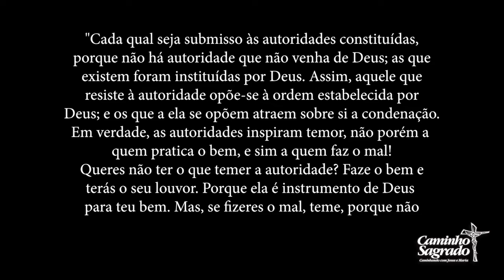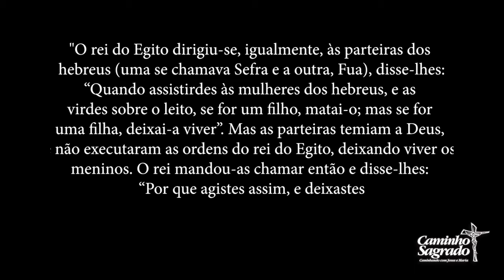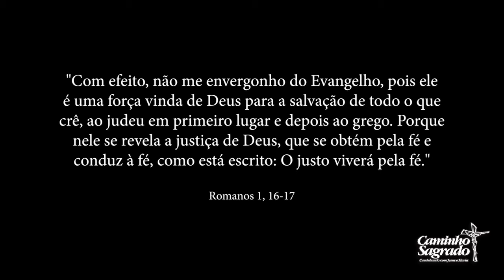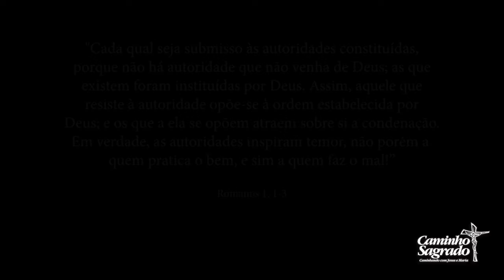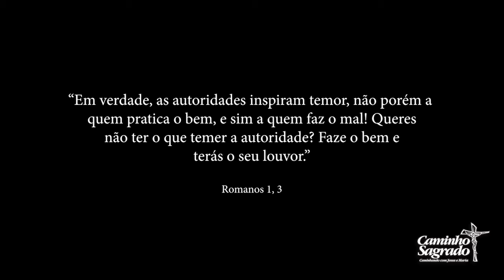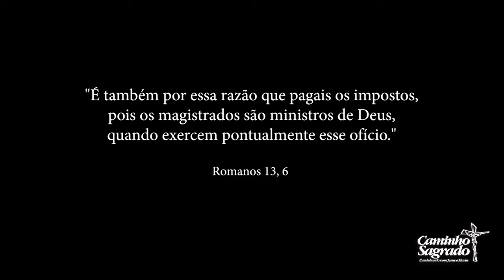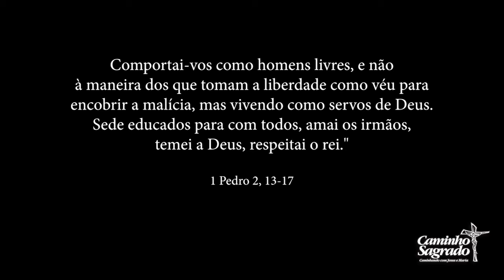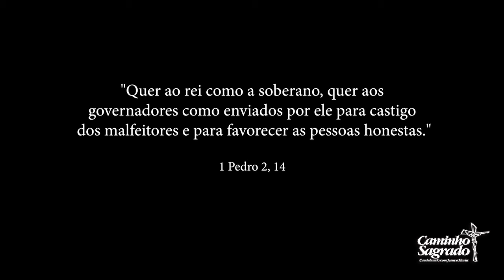O cristão e a política - Uma reflexão a luz da Palavra de Deus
Uma reflexão dos textos:

"Cada qual seja submisso às autoridades constituídas, porque não há autoridade que não venha de Deus; as que existem foram instituídas por Deus. Assim, aquele que resiste à autoridade opõe-se à ordem estabe­lecida por Deus; e os que a ela se opõem atraem sobre si a condenação. Em verdade, as autoridades inspiram temor, não porém a quem pratica o bem, e sim a quem faz o mal! Queres não ter o que temer a autoridade? Faze o bem e terás o seu louvor. Porque ela é instrumento de Deus para teu bem. Mas, se fizeres o mal, teme, porque não é sem razão que leva a espada: é ministro de Deus, para fazer justiça e para exercer a ira contra aquele que pratica o mal. Portanto, é necessário submeter-se, não somente por temor do castigo, mas também por dever de consciência. É também por essa razão que pagais os impostos, pois os magistrados são ministros de Deus, quando exercem pontualmente esse ofício. Pagai a cada um o que lhe compete: o imposto, a quem deveis o imposto; o tributo, a quem deveis o tributo; o temor e o respeito, a quem deveis o temor e o respeito."

1 Pedro 2, 13-17
"Por amor do Senhor, sede submissos, pois, a toda autoridade humana, quer ao rei como a soberano, quer aos governadores como enviados por ele para castigo dos malfeitores e para favorecer as pessoas honestas. Porque esta é a vontade de Deus que, praticando o bem, façais emudecer a ignorância dos insensatos. Comportai-vos como homens livres, e não à maneira dos que tomam a liberdade como véu para encobrir a malícia, mas vivendo como servos de Deus. Sede educados para com todos, amai os irmãos, temei a Deus, respeitai o rei."